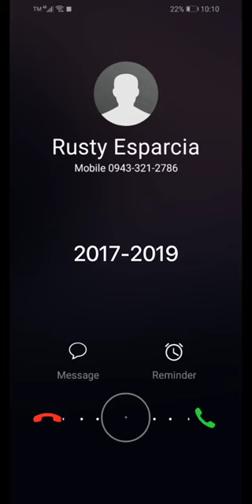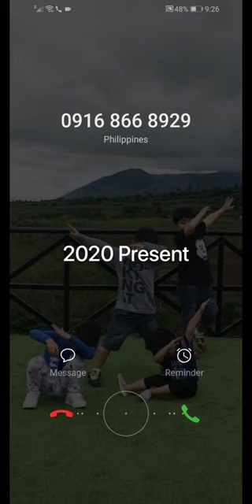Huawei Tune Incoming Call History 2009-2021